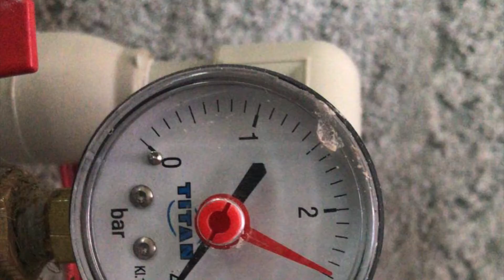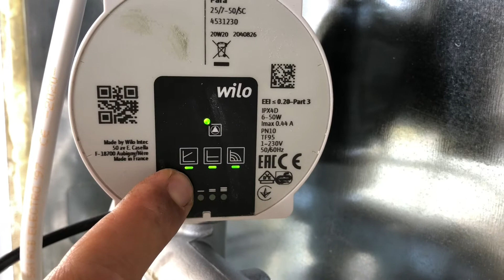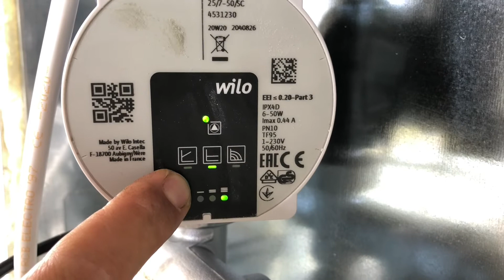Incalzire in pardoseala cu teava UPONOR, cum se realizeaza, pas cu pas, montaj instalatie incalzire